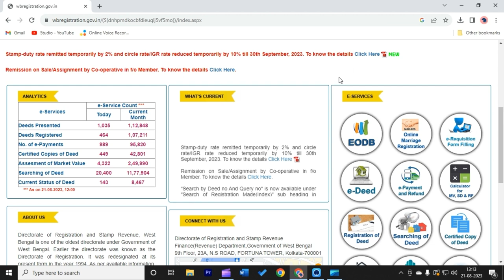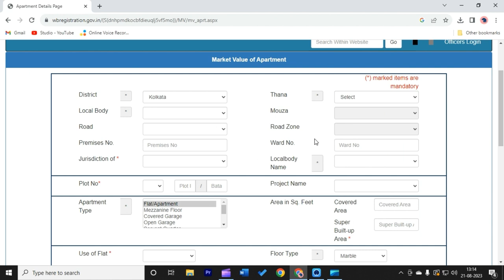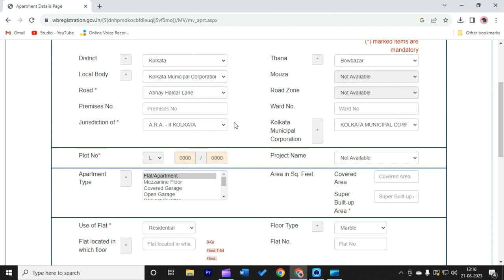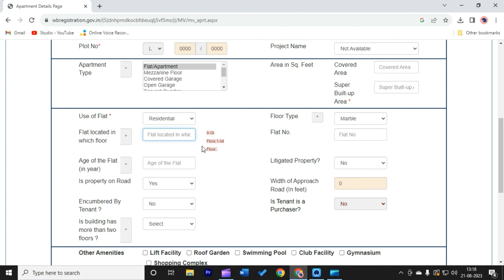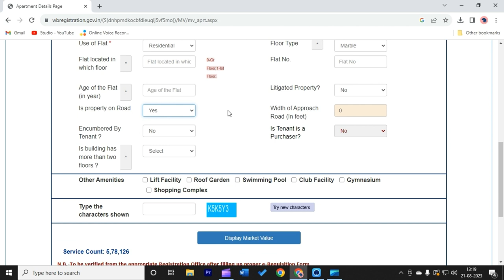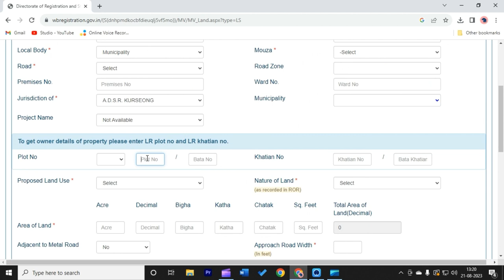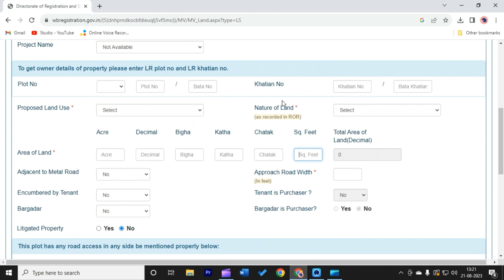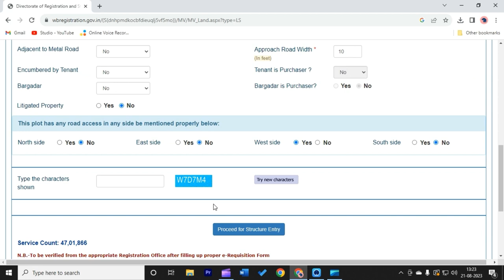Market Value of Property in West Bengal | পশ্চিম বঙ্গে জমি'র মার্কেট ভ্যালু কি ভাবে দেখবেন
This video is about finding the market value of a property in West Bengal. It contains complete guide on how to find market value of a land, land with structure and/ or flat/ apartment.

এই ভিডিওটি পশ্চিমবঙ্গে একটি সম্পত্তির বাজার মূল্য খোঁজার বিষয়ে। এটিতে একটি জমির বাজার মূল্য (মার্কেট ভ্যালু), কাঠামো সহ একটি জমির বাজার মূল্য (মার্কেট ভ্যালু) এবং একটি ফ্ল্যাট বা অ্যাপার্টমেন্টের বাজার মূল্য (মার্কেট ভ্যালু) কীভাবে খুঁজে পাওয়া যায় তার সম্পূর্ণ নির্দেশিকা রয়েছে।